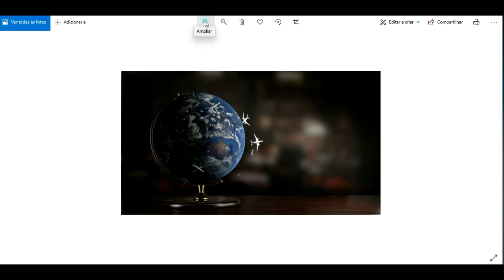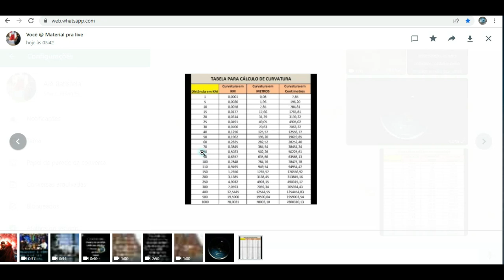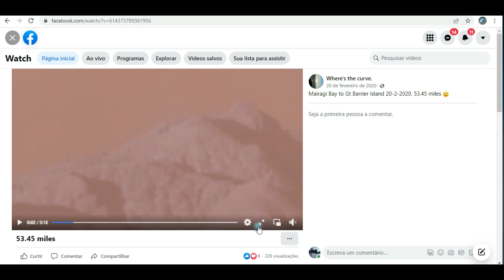VÍDEO LONGA DISTÂNCIA - 80 KM SEM CURVATURA/ MAR NIVELADO E A TERRA SEGUE PLANA DESDE A CRIAÇÃO!